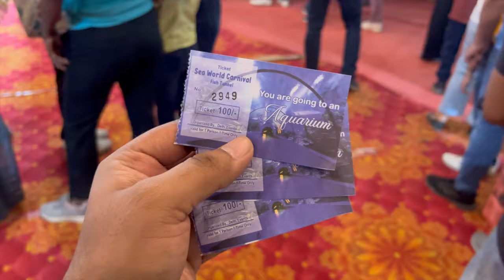Finally Sea World Carnival Pahuch Gya | Must Visit Place😍